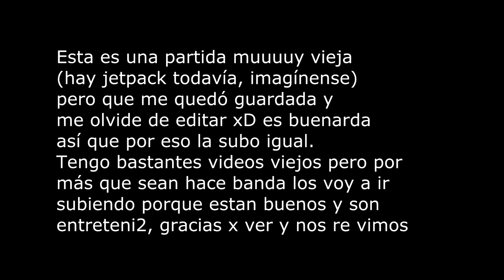Extrañas el Jetpack? Yo no xD | FORTNITE | santidead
PARA VERME EN DIRECTO SEGUIME EN TWITCH, ES COMPLETAMENTE GRATIS Y NO HACE FALTA REGISTRARSE! (aunque para recibir la notificación de que estoy en directo, registrate y seguime xD):

Horarios de directos:
TODOS los días de:
20 a 22hs hora Argentina
18 a 20hs hora México
20 a 22hs hora Brasil
01 a 03hs hora España
19 a 2hs hora Chile
18 a 20hs hora Ecuador
19 a 21hs hora Venezuela

PREGUNTAS FRECUENTES:

¿Qué teclas usas para construir?: Uso la F en el 5, la V en el 6, el 0 está en un botón del mouse, el cual uso como piso, y la C como pared.
Sensibilidad: 0.10
DPI: 800
¿Con qué grabo/stremeo?: OBS Studio
¿Edad?: 16
¿País/Ciudad?: Argentina, Buenos Aires.
¿Kills records personales?: Duo vs Squad de Latinoamérica 37 team kills - Solo vs squad 32 kills

¿PC?:

Procesador: Intel I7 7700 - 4 cores 8 threads - 3.6Ghz @ 4.2Ghz - 8MB SmartCache
Motherboard: DVI + HDMI - Socket 1151 - PCI 3.0 USB 3.0 - DDR4 @2133 MHZ
Placa de video: GTX 1050 - 2GB GDDR5 - DVI + HDMI + DP - DIRECTX 12
RAM: 8GB - DDR4 - 2133MHZ - DIMM
Disco rígido: 1T - Sata 3 6gb/s - 7200 RPM - 16MB Buffer
Gabinete: Sentey G18 - Fuente 500w - USB+AUDIO - SOPORTA HASTA 3 COOLERS
Precio en ARS: $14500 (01/01/2018)
Precio en Dólar ($17,78 c/u): 815 USD (01/01/2018)
¿Por dónde la compraste?: Mercado Libre, no puedo dejar el link ya que las publicaciones expiran.